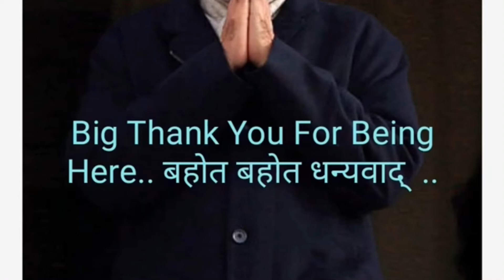Sarojini Nagar Market Delhi ||Latest Summer Collection 2022 With Shop No.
Sarojini nagar latest collection | Sarojini nagar market Delhi | Instagram top collection,Jewellery,shoes,tesart Everything in this video | Will shop you Sarojini nagar market Tour with me 😍

Sarojini nagar dress haul
Sarojini nagar new collection video
Sarojini nagar jeans haul video
Sarojini nagar Monday market 2022 shirt shopping
Latest summer collection with shop no

Thumbnail Edit :- Sahil kumar